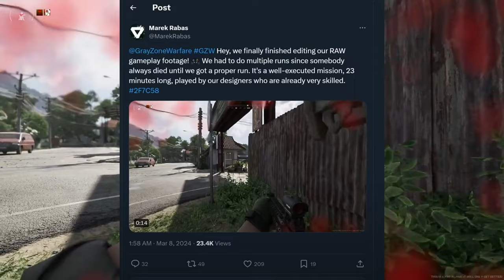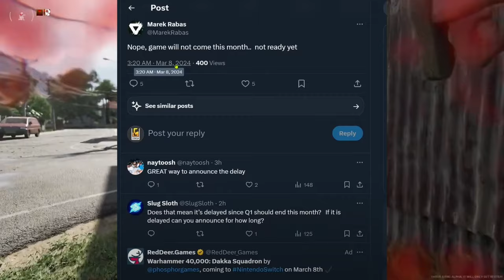New Gameplay and Release Date Update | Gray Zone Warfare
The Names T-3 and I only create content based around Gray Zone Warfare.

Description:
New gamplay and Release Date information for Gray zone warfare

Gray zone warfare gameplay
GZW
Gray Zone Warfare beta
Open beta
GrayZone
GreyZone
Gray zone warfare playtest